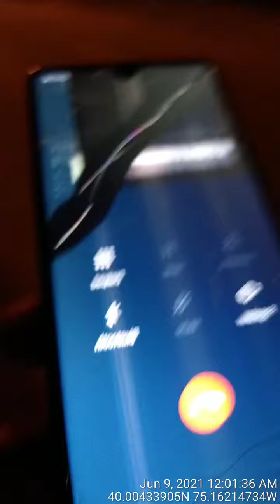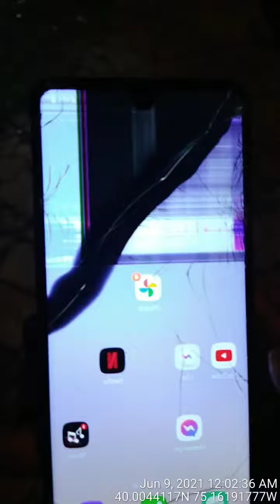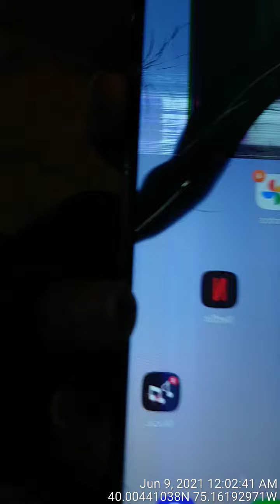June 9, 2021